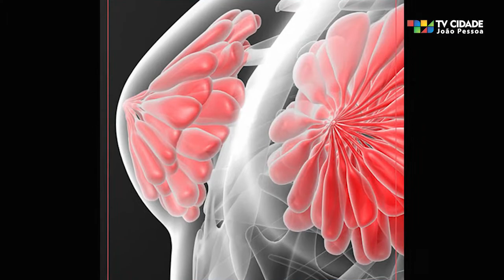NOVO SERVIÇO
No dia nacional da mamografia, a prefeitura municipal de João Pessoa lança o plano de rastreamento mamográfico. Em breve, o hospital Santa Isabel será referência em mastologia na capital.